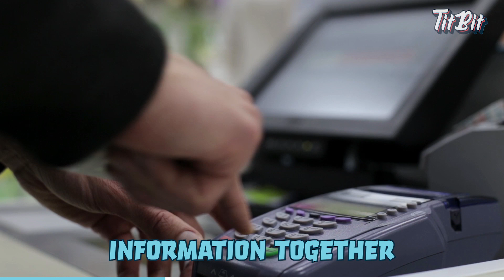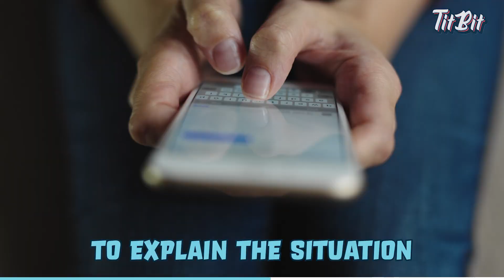These YouTubers caught her desperate screams of help on video!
What would you do if you heard her scream? 😱